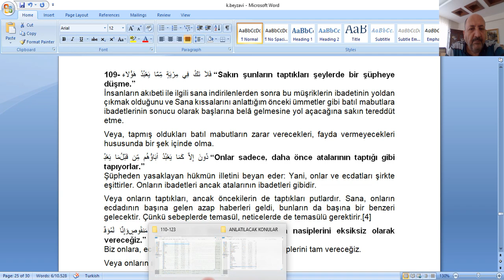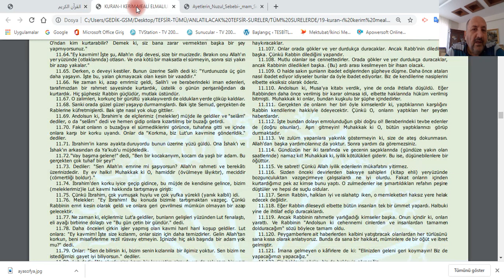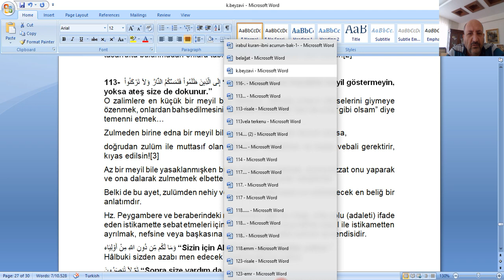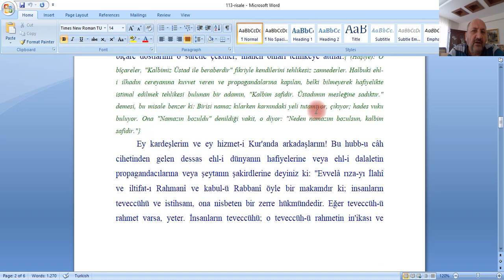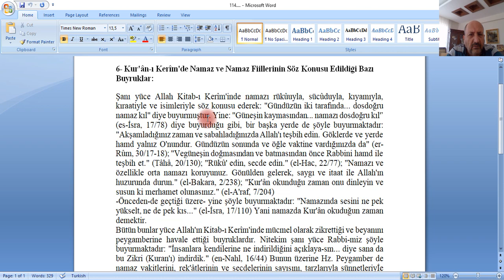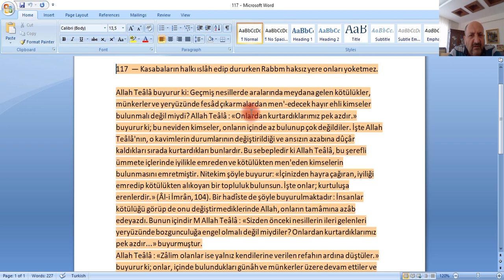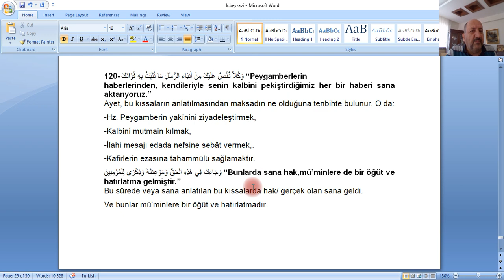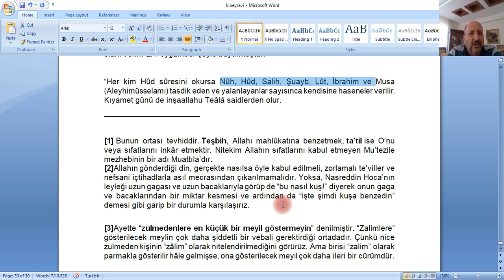İSLÂM BİLGİ ARŞİVİ-HUD SURESİ-110-123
HUD SURESİ-110-123